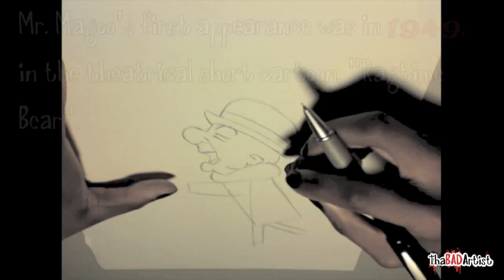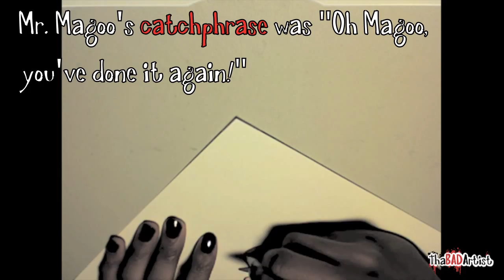Mr. Magoo (Drawing #4)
Just me drawing Mr. Magoo. I remember watching his cartoon when i was little and i was always worried for him 'cause he did things and went places as though he didn't realize he was blind as hell.
Watch, enjoy, and learn a thing or two about Quincy Magoo.

Please either "LIKE" or "DISLIKE" this vid and leave me a "COMMENT".